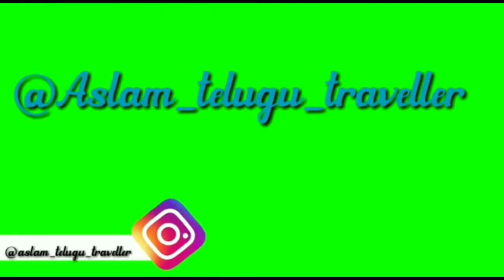kbr_park trailer video